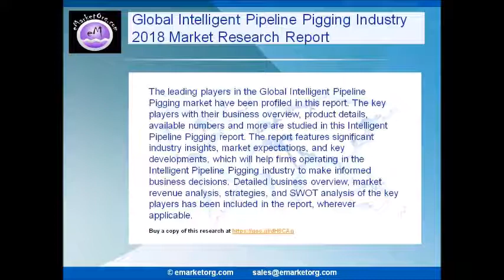Global Intelligent Pipeline Pigging Market Professional Survey Report 2018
The report also delivers a detailed segment-based assessment of the Global Intelligent Pipeline Pigging market. The segments along with their sub-segments, wherever applicable, have been analyzed in this report.